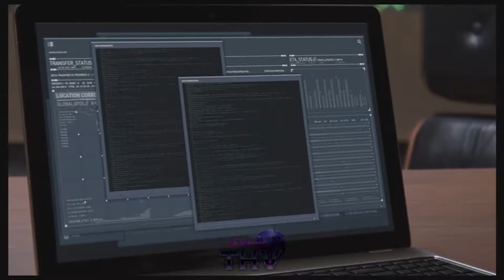SPIDER-MAN (PS4) WALKTHROUGH - Part 9 | FANCY DRESS PARTY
Part 9 of my "Spectacular" difficulty run through of SPIDER-MAN for PS4.